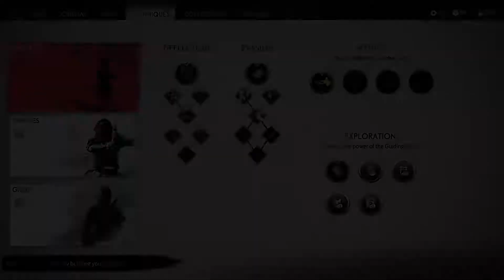Ghost of Tsushima Japanese VA: Act 1 Part 3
Ghost of Tsushima Act 1 Part 3